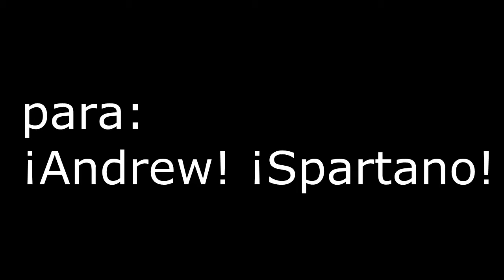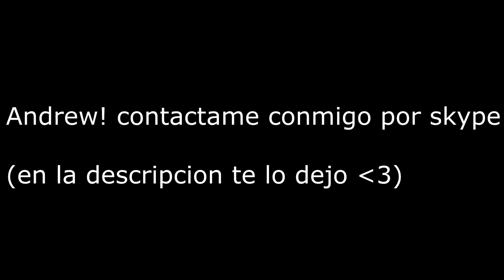-Seccion Fast Skin- Skin para ¡Andrew! ¡Spartano!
Bueno pues hola a todos y bienvenidos a un nuevo video abriendo esta seccion llamada Fast SKIN o skin rapido :3
ahora os traigo un trabajito para andrew , podeis pedirme que les haga un skin y se los hago :3

Mi skype : gabielkapo22